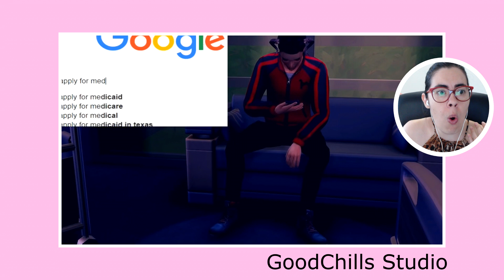A ANJINHA E O DEMÔNIO #02 - Animação The Sims 4 (Vídeo Reagindo)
Hoje eu trago para vocês o video react (vídeo reagindo) de uma animação de The Sims 4 (The Sims 4 Story) criada originalmente pela GoodChills Studio.

2º - Clique em "SEJA MEMBRO", botão da direita.
3º - Siga as instruções até o final.